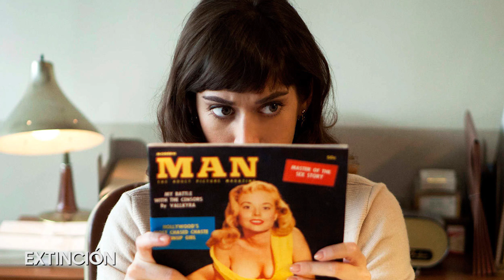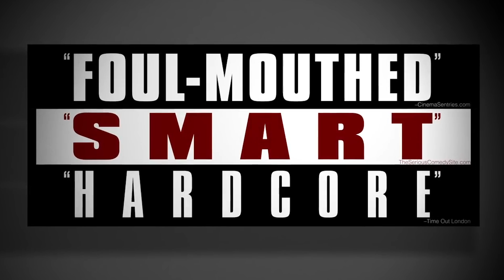Estrenos Netflix Julio 2018 - V1de0Fan con @jmatuk y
No te pierdas todos los estrenos que Netflix tiene preparados para el próximo mes, pies hay varias sorpresas para los amantes del deporte, suspenso, thriller, humor y mucho más.